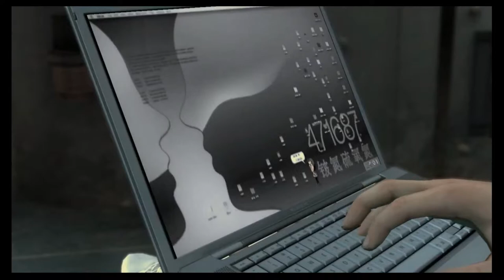Metal Gear Solid 4: Guns Of The Patriots Walkthrough Part 24 "GWs Server Room" (No Commentary)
Metal Gear Solid 4 Gameplay Walkthrough Episode (Part) 24 Includes Snake fighting towards the GW server room and going throughthe microwave corridor. This walkthrough for Metal Gear Solid 4 will include the Full Game, Bosses, Gameplay, Cutscenes and Ending.